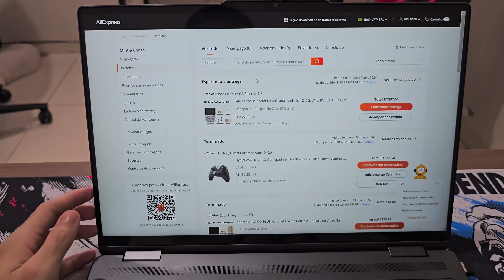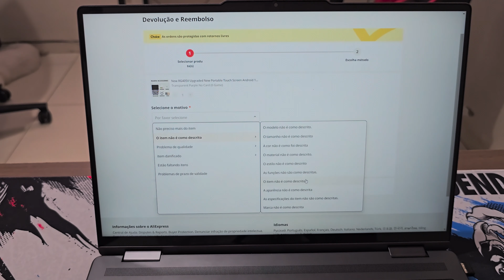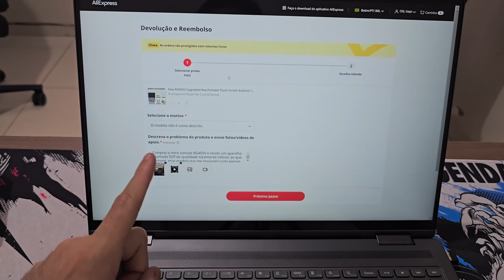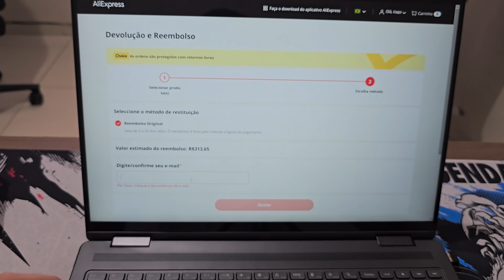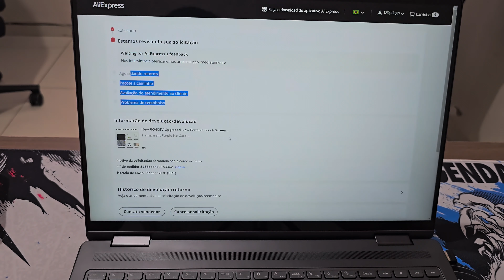COMPREI NO ALIEXPRESS E TOMEI UM GOLPE PARTE 2 - SOLICITAÇÃO DO REEMBOLSO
[ CONSOLES PORTATEIS RETRO ]
🎮 TRIMUI SMART PRO
🎮 RG35XX H
🎮 RG35XX- PLUS

[ CARTÕES DE MEMORIA ]
💾 SAMSUNG PRO PLUS
💾 SANDISK EXTREME PRO

[ CONTROLES ]
🎮 FLYDIGI VADER 3 PRO
🎮 8BitDo Ultimate

🎮 G8 Galileo
🎮 X2 Pro

[TV BOX]
📺 HOMATICS DONGLE G 4K
📺 Mi TV Box S 4K 2ª Geração